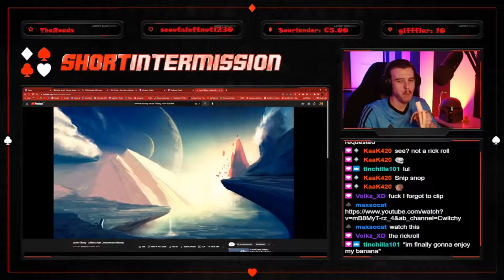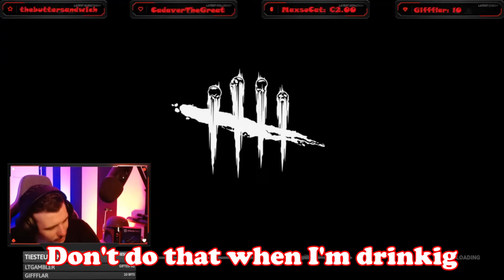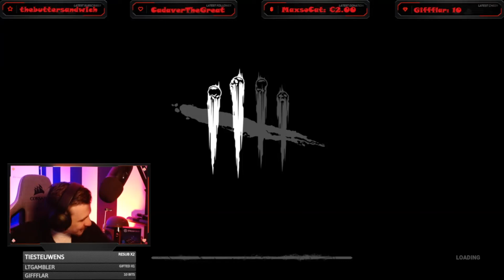Funniest Clips of 2022 - Part 1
After weeks it is finally here!  Enjoy this short video of clips that were made during the streams.

and most of the time it will be Dead By Daylight. But also other games like you see in this video.

Some friends in this video: Tiesteuwens, TheRoads, Dragox55, CerberusUK!